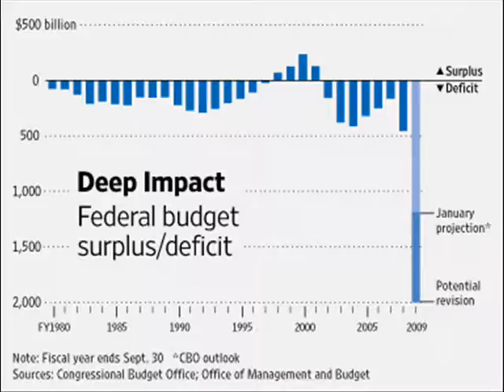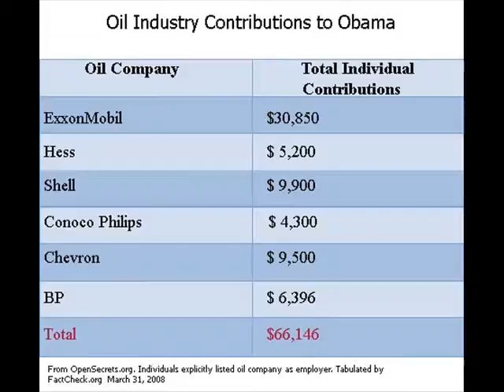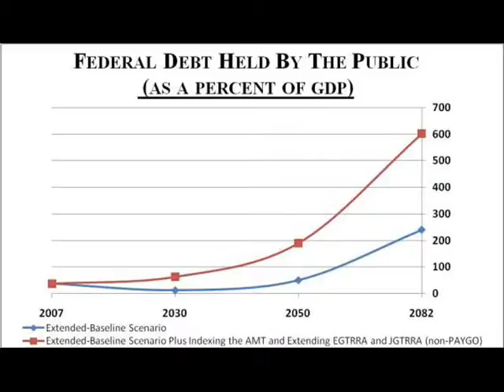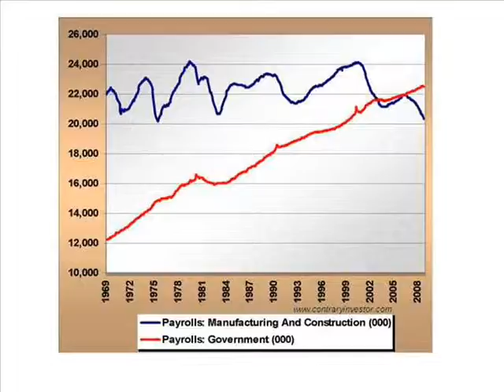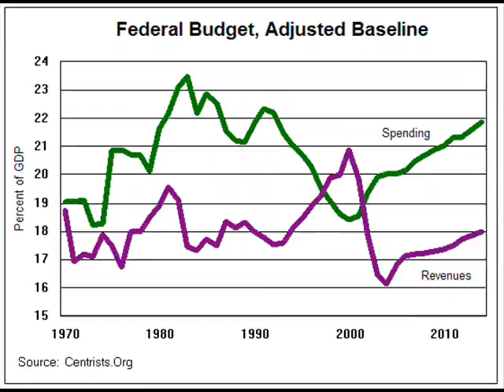42509 Remix of Obama Weekly Radio Address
Trying my hand at forming a rebuttal to this weeks White House saturday radio/net address.  As I listened, the washington-speak seemed clear to me; while I'm not accusing him of out right lies, the manipulation of words seems evident.  And perhaps more importantly is the hypocrasy of action...  again he speaks of Green and acting responsibly; I'm struck by smaller questions such as what was the carbon footprint contribution to fly in a pizza chef from half way across the country... yes its a small thing to many, but it goes to the character.